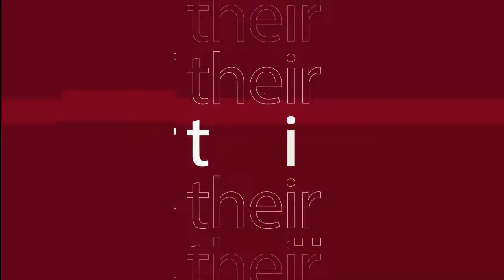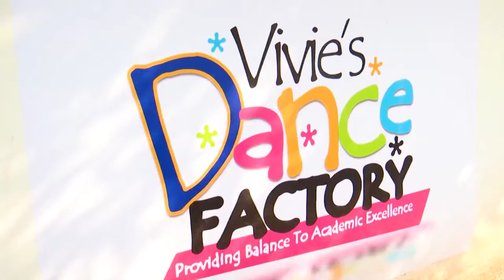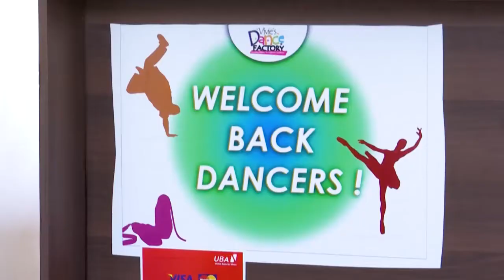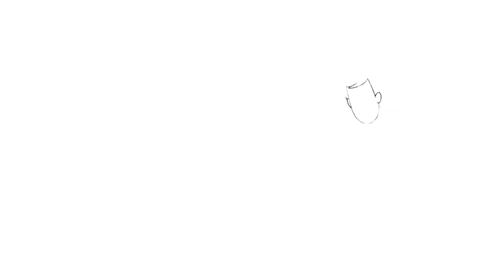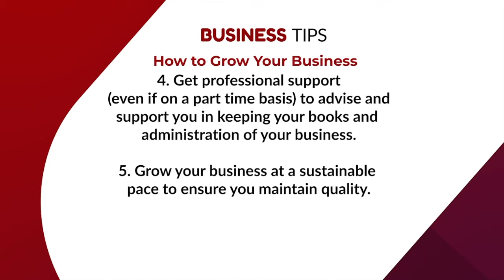BUSINESS COMPASS WITH CHARLOTTE OSEI FEATURING VIVIES DANCE FACTORY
This is episode two of business compass with Charlotte Osei on GHOne Tv. In this episode , the host, Charlotte Osei with her panel of experts, Mrs Mona Quartey (Ghana's Former Deputy Finance Minister) and Mr. Frank Abbey( Senior Manager, Deal Advisory services unit of KPMG , provides rich and insightful guidance to the CEO of VIVIES DANCE FACTORY.